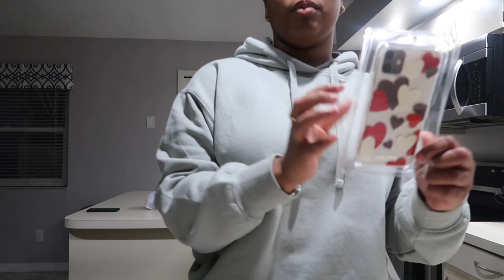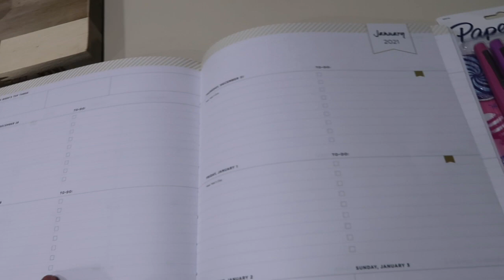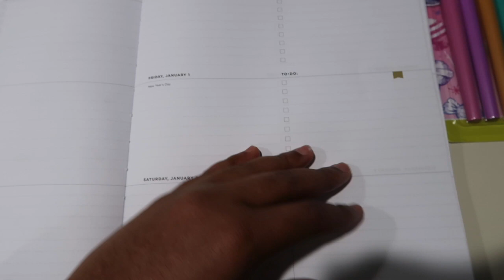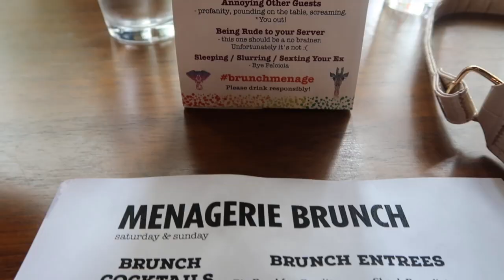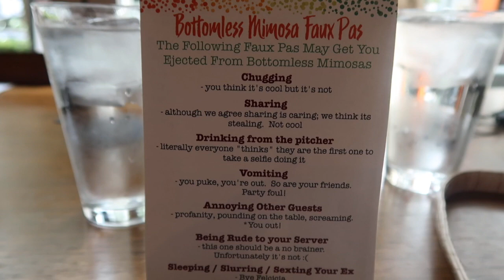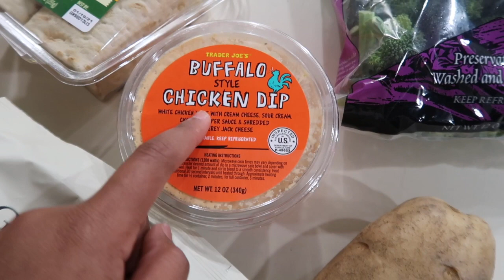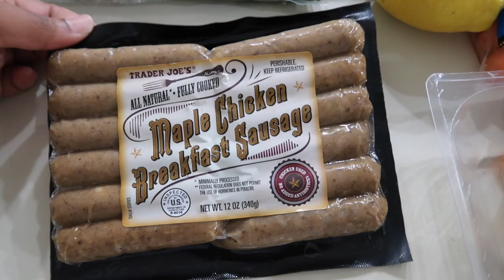WEEKEND IN MY LIFE | Car Rants, Home Goods, Brunch, Trader Joe's Grocery Haul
Hello subbies! I am so happy to be uploading again, I missed you all.

If you like vlogs give this video a big thumbs up :)